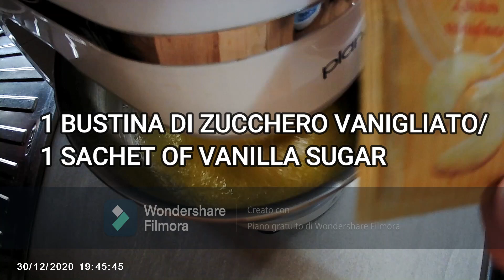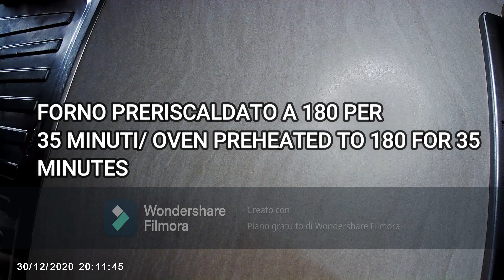Cono Gelato Muffin con Sorpresa 🎉!ricette facili e veloci 👍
Abbiamo voluto realizzare questi muffin originali, faranno felici tutti i bambini e perchè no, anche noi adulti. All'interno del cono si trova una sorpresina che ovviamente potete scegliere a vostro piacimento.
Grazie!